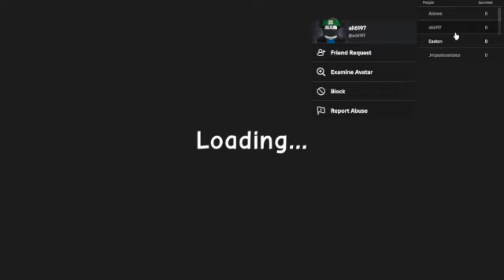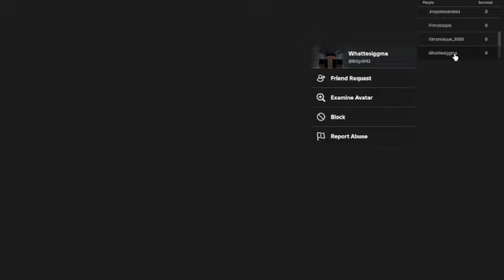the kidnapper story!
The kidnapper story is a game where you have to do puzzles people break in you fight and you escape only if u open the garage

thanks to everyone who helped me decide to make this / the people who voted thanks to the people that voted ❤️ ⎸ if the game Link doesn't work then here's the game name: 🎩 The Kidnapper [Story] (hope that helped)